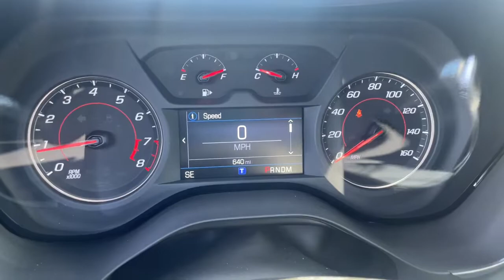2020 Chevrolet Camaro Akron, Wadsworth, Canton, Barberton, Copley, OH M3256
Rally Green Metallic Used 2020 Chevrolet Camaro available in Akron, Ohio at Summit Toyota. Servicing the Wadsworth, Canton, Barberton, Copley, OH area.

Summit Toyota
1535 Vernon Odom Blvd

NAVIGATION, BELOW KELLEY BLUE BOOK, CLEAN HISTORY, ONE OWNER, AMAZING VALUE, BACK-UP CAMERA, SUMMIT LIFETIME GUARANTEE...UNLIMITED TIME...UNLIMITED MILES...NATIONWIDE COVERAGE..., LEATHER, Camaro 2LT 2LT, 2D Convertible, 3.6L V6 DI, 10-Speed Automatic, RWD, Rally Green Metallic, Jet Black Leather. CARFAX One-Owner.brbrIt's no secret... you're looking for a car that ranks best in price and mileage. Luckily for you, we use Live Market Pricing. Live Market Pricing eliminates the guesswork and hours of research because we price our cars haggle-free and well below market value.